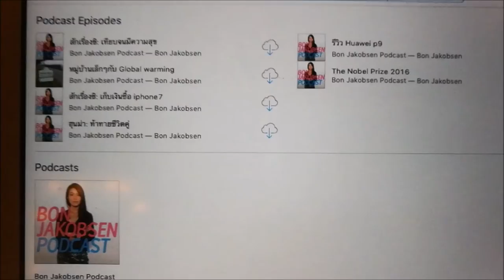ฺBJP: รางวัลโนเบล 2016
นักวิจัยชาวญี่ปุ่นได้รับรางวัลโนเบลสาขา Physiology or medicine